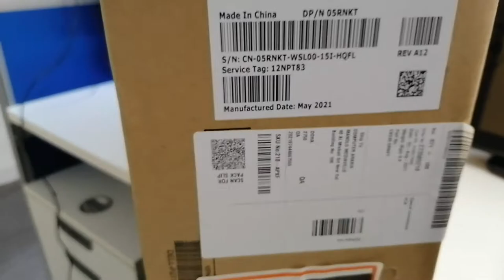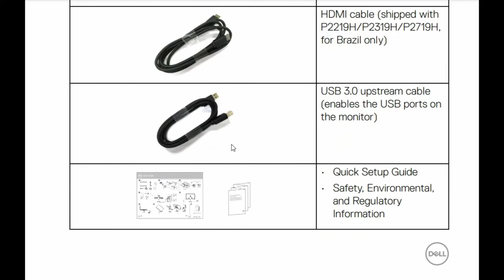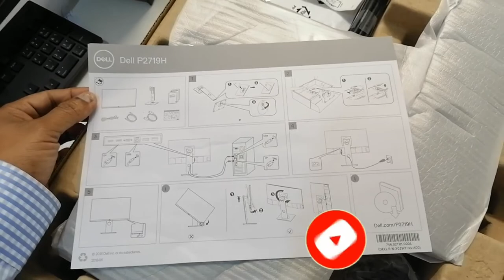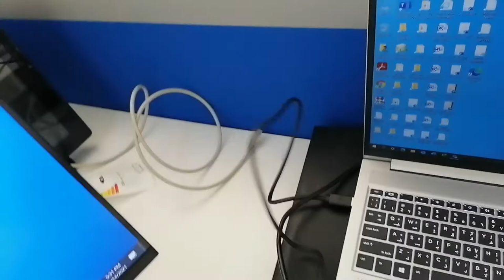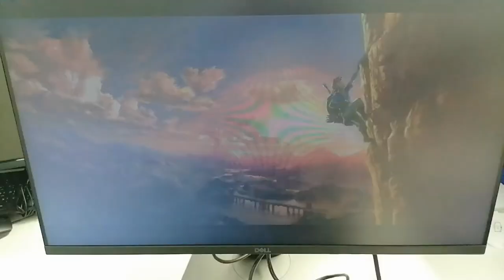Dell P2719H 27" IPS Full HD Monitor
it's quipped with HDMI Port, DisplayPort, and VGA inputs as well as USB connectivity.
Full HD 1920 x 1080 resolution panel, Hight adjustable and rotatable best quality monitor.
this monitor suitable for gamers graphic designers as well as office workers